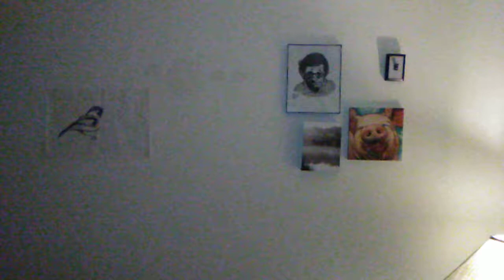Drawing Of Bird, Woody Allen